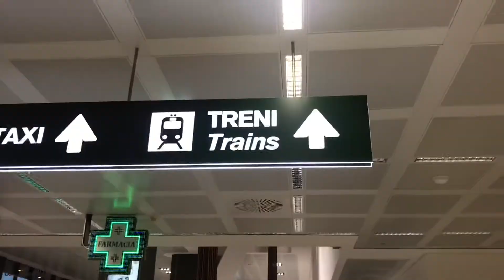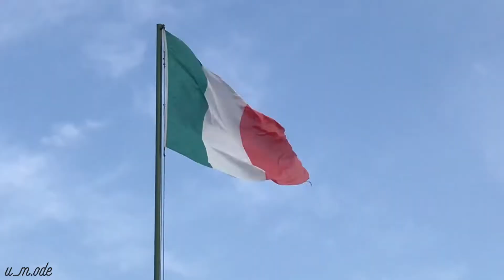UMODE _ Milan 2018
Our first trip in Milan and Isola Bella.
Special thanks to @csillagubicza , @tothannatekla @ellizabethbout.

Locations:
•Budapest
•Milan Malpensa Airport
•Milan Center
•Ceresio 7 Milan
•Isola Bella
•Stresa

My instagram is: @u_m.ode and @mikeudvardi

Cameras: iPhone 7 , Canon EOS 5D mk II - 50mm 1.8 STM